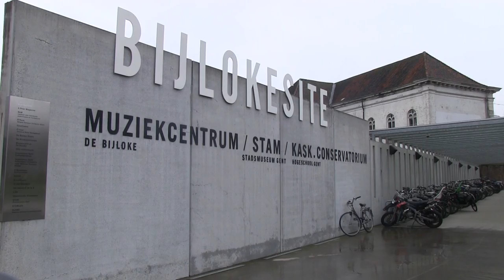Weten jongeren voldoende over geschiedenis?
In het stadsmuseum is er expositie over de geschiedenis van de stad Gent. Maar weten jongeren hier genoeg over? Mediaraven zocht het uit.

Muziek beschikbaar onder een Creative Common licentie
Uitvoerder: Podington Bear
Nummer: Golden hour
Bron: Free Music Archive

Uitvoerder: Robin Allender
Nummer: I like it here